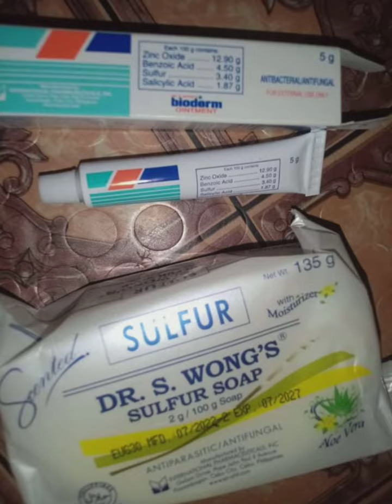Paano nga ba mamawala ang pimples sa mukha☺️